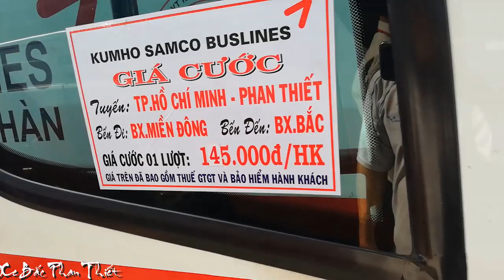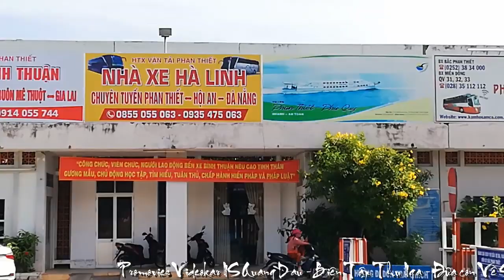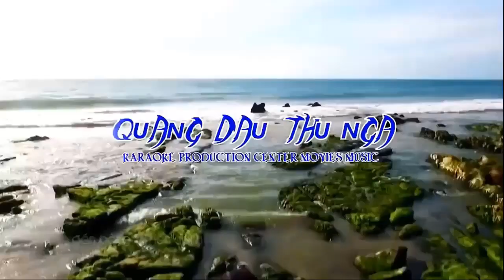[FULL HD]KUMHO SAMCO BUSLINES ||TYGOL TRỞ LẠI SAIGON |BẾN XE BẮC PHAN THIẾT|TRƯỚC SARS-COV-2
TRƯỚC SARS-COV-2
TÁC PHẨM:QUẢN TRUNG TRONG TÔI
SÁNG TÁC:NS QUANG DAU
TRÌNH BÀY:NSUT NGỌC TUYỂN